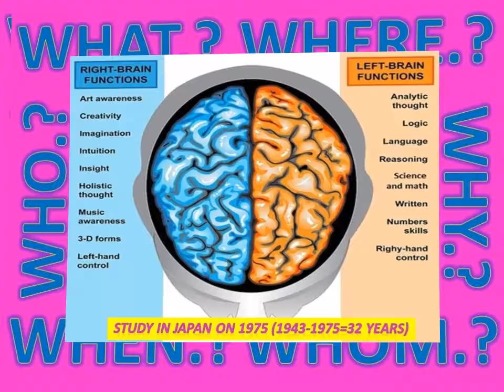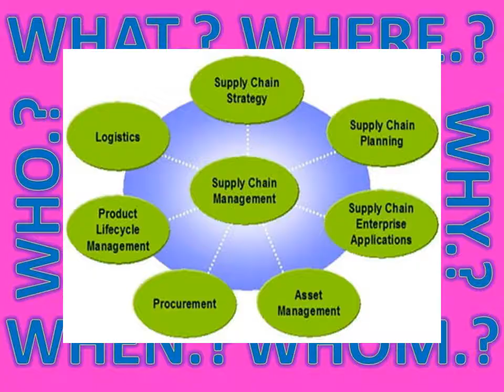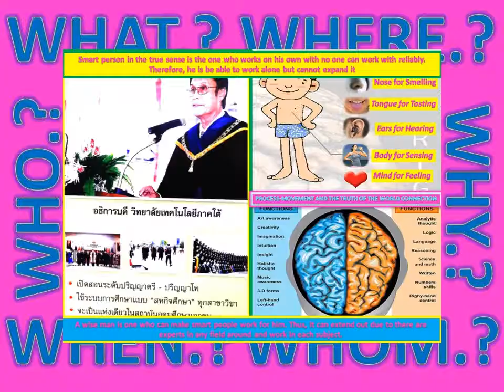MY TEACHER AT SOUTHERN FOR THAILAND 1.0-4.0 FOR 2015-2020 AND BODY SENSATION STUDY